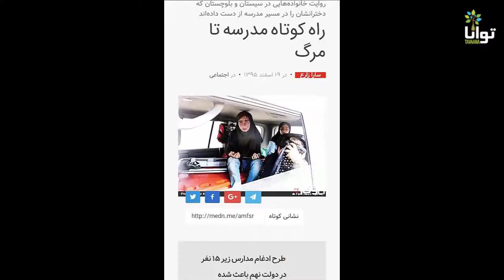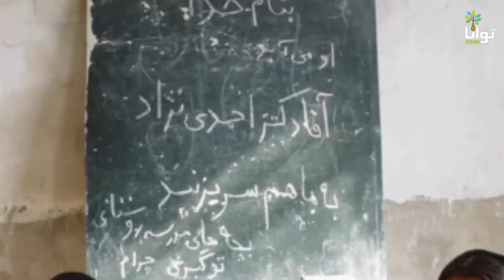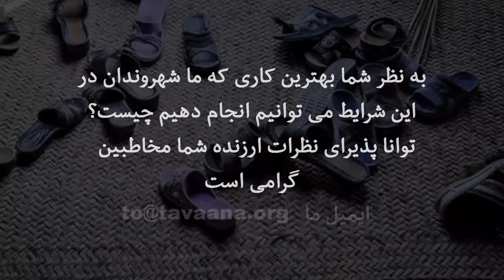زوم: حسنی بدون مکتب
شعارشان این بود که «ایران را سراسر مدرسه کنیم» اما امروز بیش‌تر روستاهای ایران مدرسه ندارند و گاهی دانش‌آموزان کم‌سن‌و‌سال مجبورند کیلومترها در سرما و گرما با پای پیاده بروند تا به مدرسه‌ای کپری برسند. در این میان برخی از دانش‌آموزان جان‌شان را هم از دست می‌دهند. ایران سراسر مدرسه نشد و همان مدرسه‌های پیشین نیز تعطیل شد. این‌که می‌بینید گوشه‌ای از درد جانکاه است.